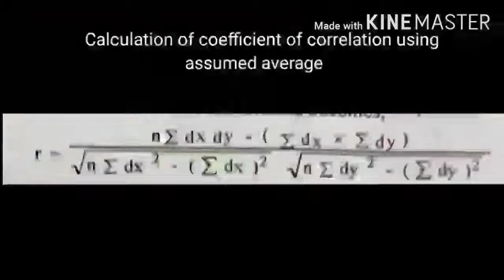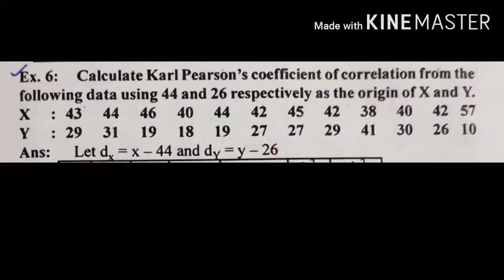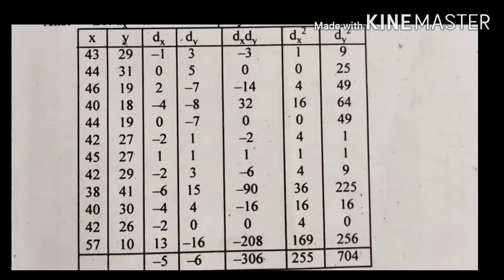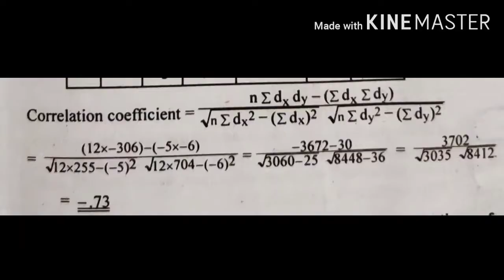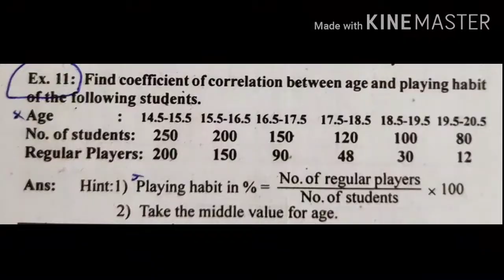Quantitative Techniques Correlation Part 3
Correlation Part 3